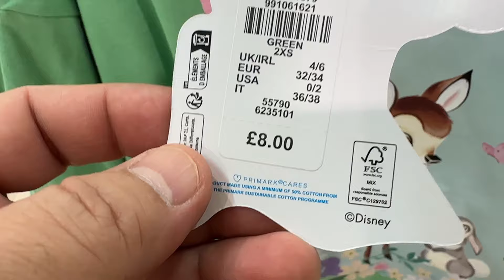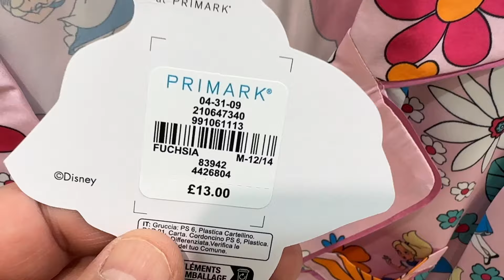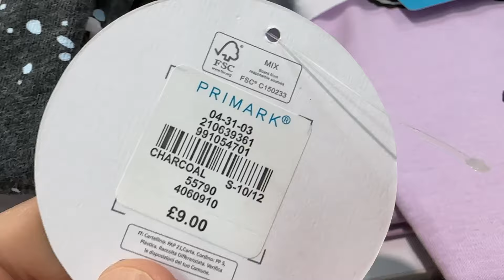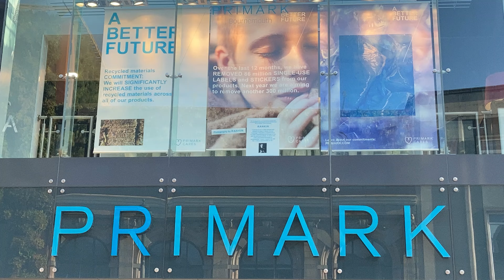PRIMARK PYJAMA NEW COLLECTION - March 2023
Women newest Pyjamas in this video @AGAWORLD PRIMARK